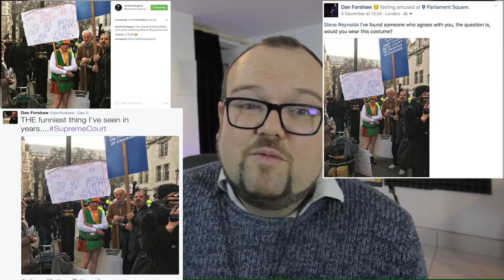THEY STOLE MY PICTURE, IT WENT VIRAL...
Reeds
D’Addario Select Jazz Reeds

Saxophones
Tenor - Selmer Mark VI 67xxx
Alto - Yanagisawa 991B
Soprano - Yanagisawa 992S Bronze / Yanagisawa Curved Soprano

Vlog Equipment

Camera - Canon 60D and the amazing iPhone 7 Plus

Drone - DJ Phantom 3 Pro